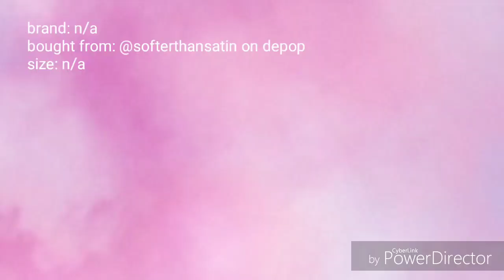back 2 skool haul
hey coochie lovers! im back again w a back to school haul. this is every clothing item i have aquired over the summer. a ton of it is thrifted so sorry about that lol

social medias:
depop: sunshinechild